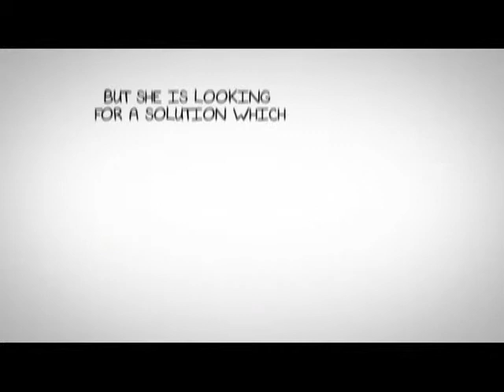Infographic - Productivity SA